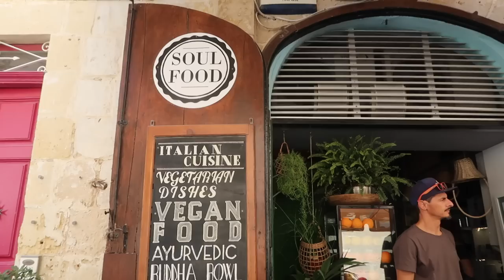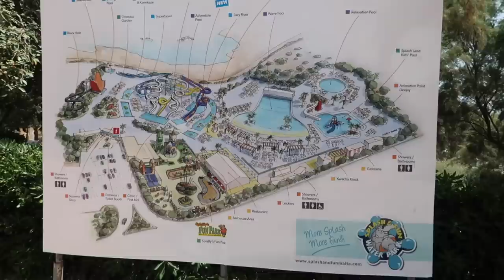MALTA weekly vlog // exploring malta with my boyfriend 🫶🏼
Leila xoxoxo